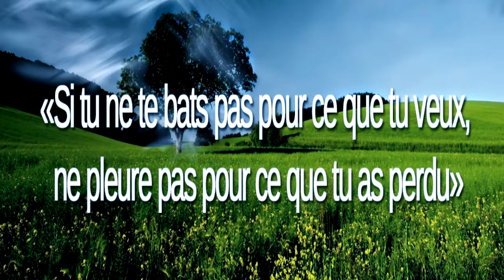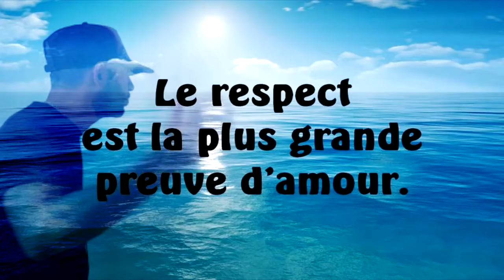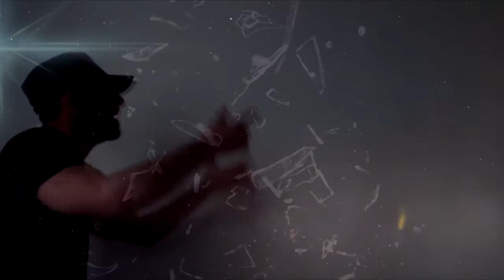DIKSA RIME "Les Yeux Grands Ouverts" Prod MEHSAH_Clip HD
Nouveau morceau a découvrir, avec sont clip fait maison. Bonne écoute et bon visionnage. N'hésite pas a laisser ton avis.
DIKSA RIME !!!